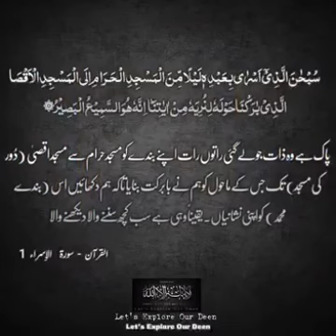November 5, 2023